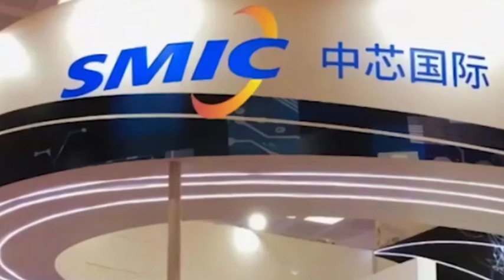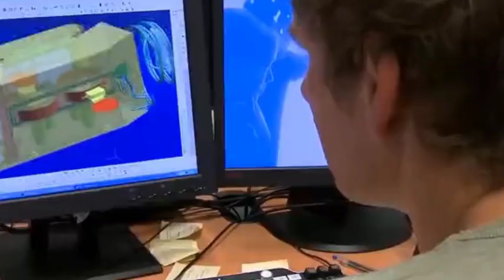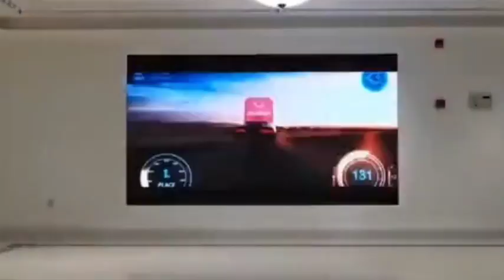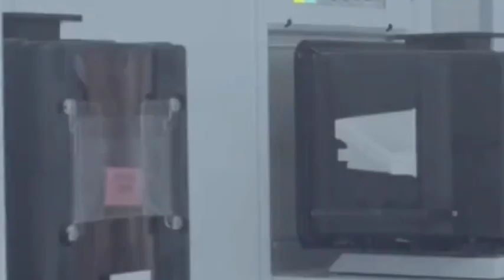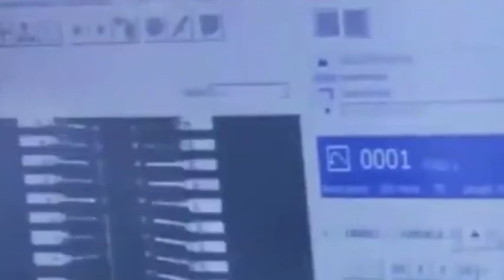Chinese chips have imposed reverse sanctions on the US, and Huawei is applying for quantum patents.